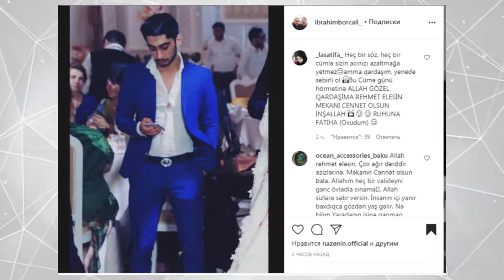İbrahim Borçalı faciəvi şəkildə itirdiyi oğlunun FOTOSUNU paylaşdı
Tanınmış müğənni İbrahim Borçalı sosial şəbəkə hesabında foto paylaşıb.

BiG.AZ xəbər verir ki, fotoda müğənninin faciəvi şəkildə itirdiyi oğlu Rəhim yer alıb. İbrahim fotoya heç bir şərh yazmasa da izləyiciləri paylaşımı ürək ağrısı ilə qarşılayıb. Hər kəs Rəhimə rəhmət, İbrahimə isə səbr diləyiblər.

Həmin fotonu təqdim edirik: